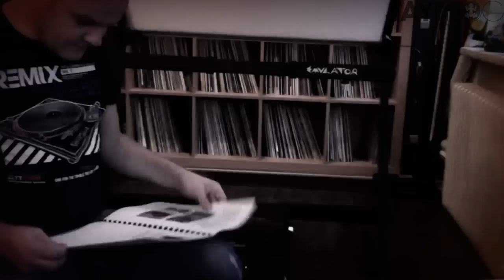Unboxing the Emulator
It´s finally here :) Short video while unboxing the Emulator by SmithsonMartin.